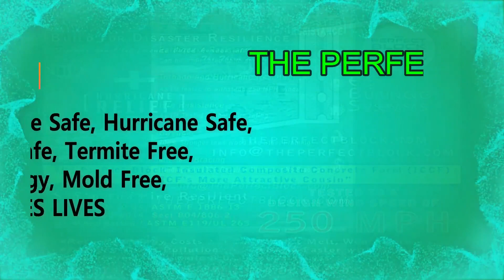Fire & Hurricane solutions 2023! No reason to lose your home to disasters. Hurricane and Fire safe!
Hurricane, Fire, Water Surge and any other disaster should not destroy family and homes. The Perfect Block ICCF and other products like ours must  be used to rebuild the world. Sustainable, disaster safe building practices that are environmentally friendly and green can be used to rebuild our homes creating a safe place to live.